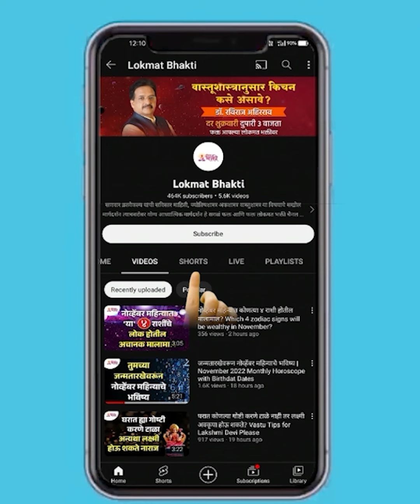"15 & 16 Augast : Adhik Shravan अमावस्येला बनत आहे विशेष योगायोग, या राशींचे उजळेल भाग्य" | SG3